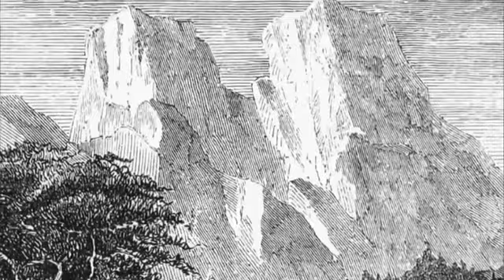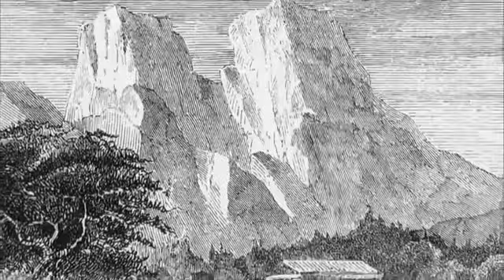Les grands mythes - 06 - Apollon l'ombre et la lumière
Réalisateur : Sylvain Bergère
Auteur : François Busnel
Conception graphique : Juliette Garcias
Producteurs : ARTE France, Rosebud Productions, Les Monstres

Bien que fils et fille de Zeus, Apollon et sa sœur jumelle Artémis sont nés sous la menace de la déesse Héra. L’épouse de Zeus n’a jamais pardonné à leur mère, la nymphe Leto, de s’être unie au roi de l’Olympe et de l’avoir forcée à s’exiler. Apollon est donc un dieu errant, qui ne grandit pas sur l’Olympe. À la fois musicien et excellent archer, doux et cruel, sa grande beauté ne l’empêche pas de ne connaître que des amours déçus. Au service de son père, il crée le premier lieu de culte à Delphes où les mortels viendront des quatre coins du monde interroger la Pythie. Mais il provoque la colère de Zeus à plusieurs reprises jusqu’à se mettre en péril, et manquer de se retrouver au fin fond du Tartare…